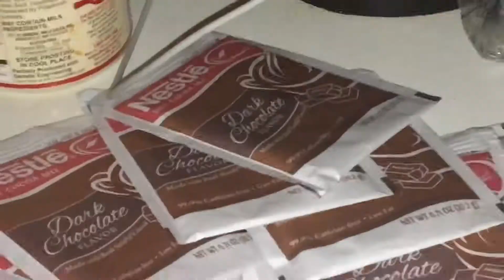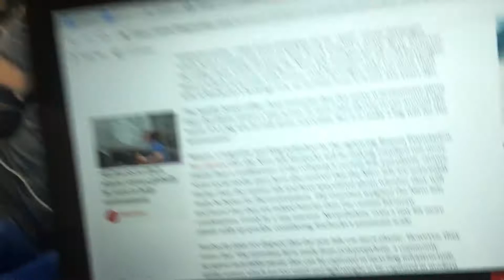vlogmas day 5- tis the szn to be sick!